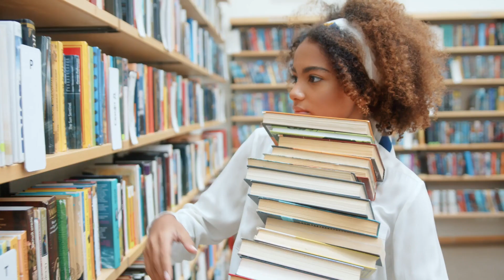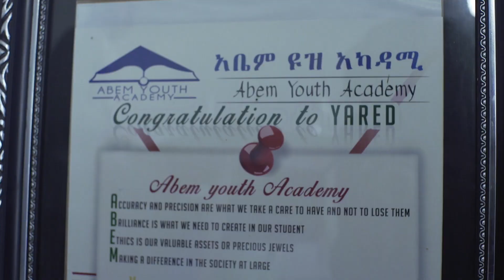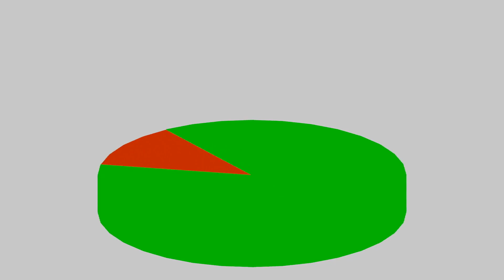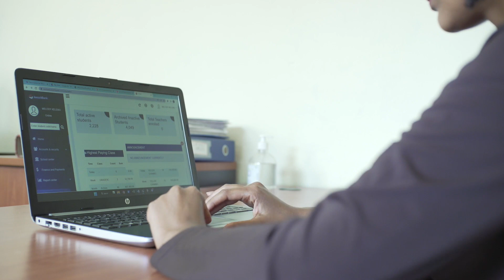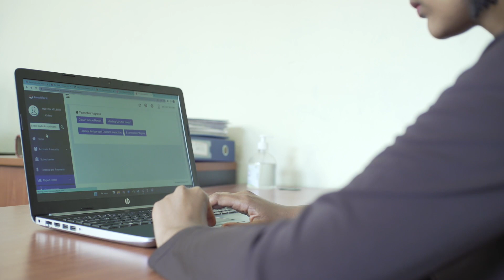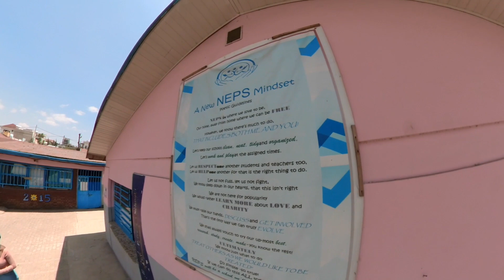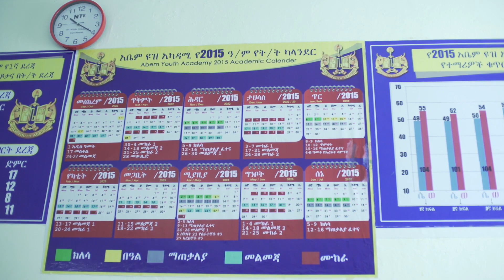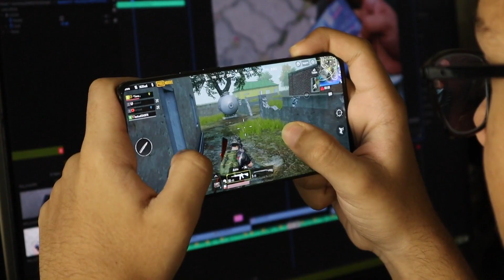አዋሽ ኢ-ስኩል ሲስተም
ትክክለኛውን የአዋሽ ባንክ ኢ-ስኩል ድረ-ግፅ ለማግኘት ይህንን ማስፈንጠሪያ (Link) ብቻ በመጠቀም የአገልግሎቱ ተጠቃሚ ይሁኑ!